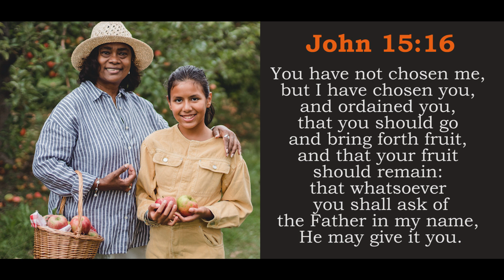Rophe Tv: Month Of Fruitfulness | Word For The Month Of February 2023 | Ps. Royston Dias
Be blessed as you meditate on God's Word for the month of February and listen to this inspirational message.
The monthly Word will help you grow in your relationship with the Lord and equip you to be everything God intends you to be.